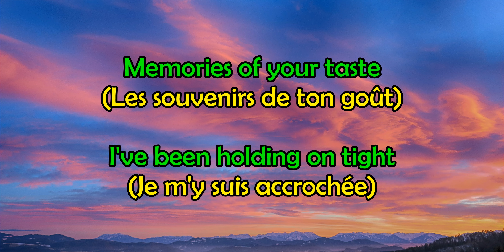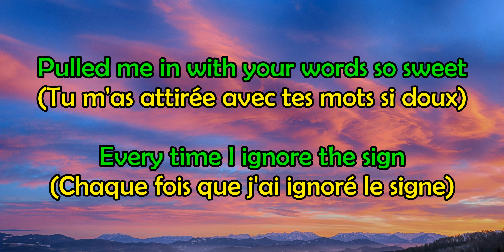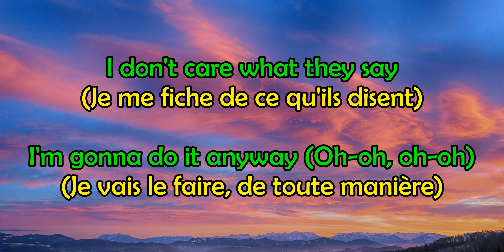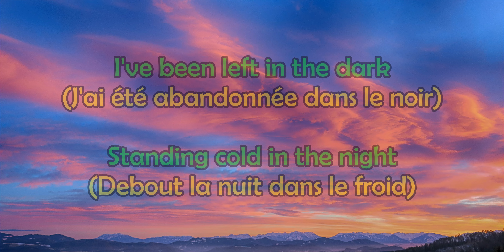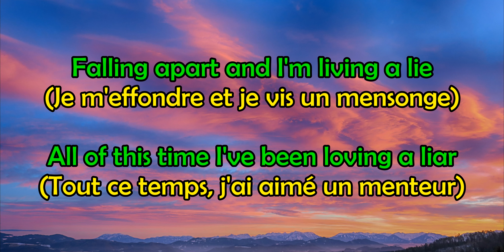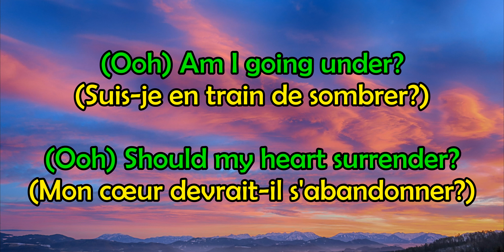Purple Disco Machine, Sophie and the Giants - In The Dark - Traduction Française & Paroles